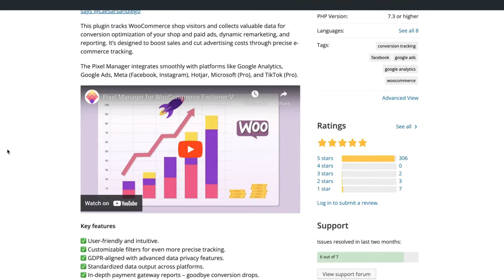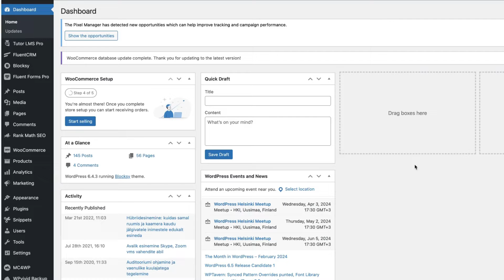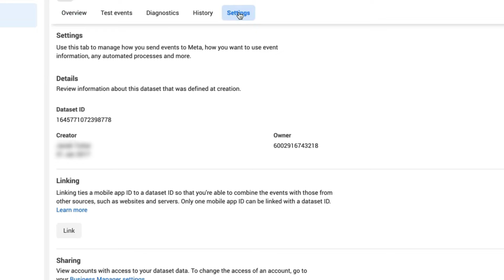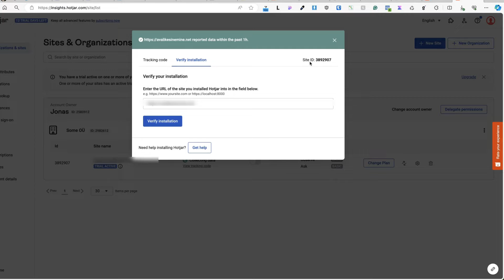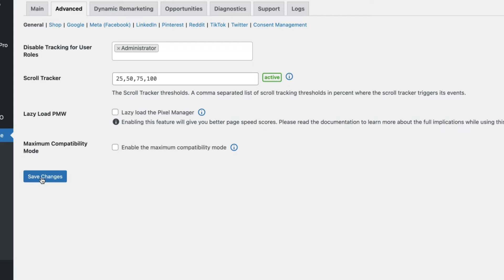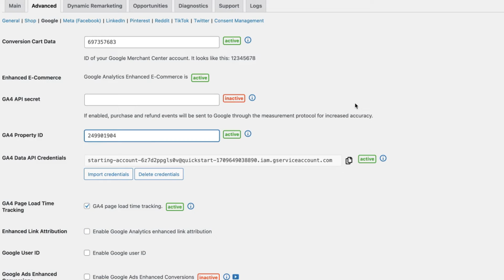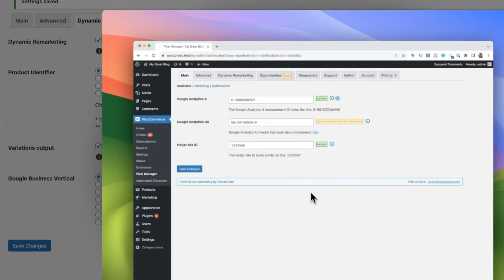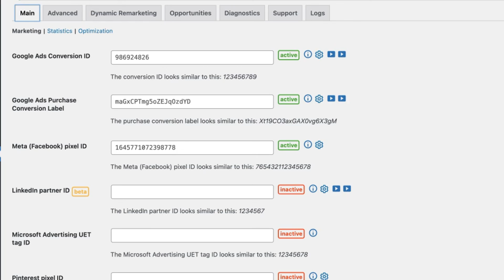Slash Your Ad Costs With Pixel Manager for Woocommerce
In this video, I’ll show you how to increase your sales and save money on ads with the Pixel Manager for Woocommerce plugin by tracking your e-commerce activities more accurately.